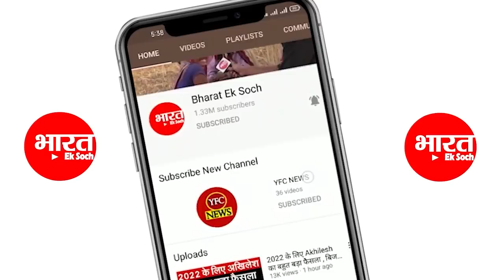खुफिया तरीके से काम कर रही हैं सपा की युवा टोलियां | Akhilesh Yadav